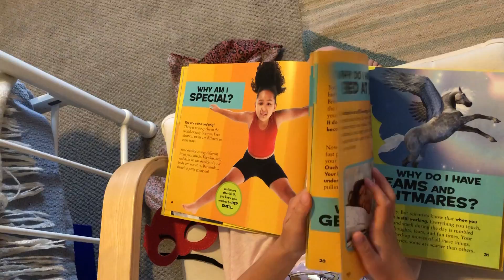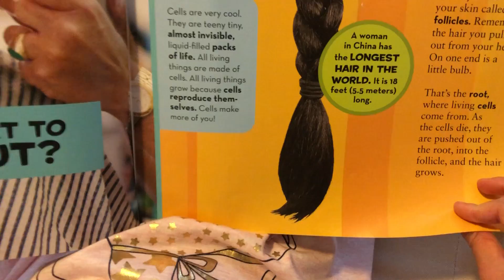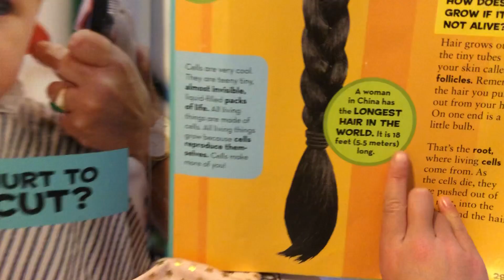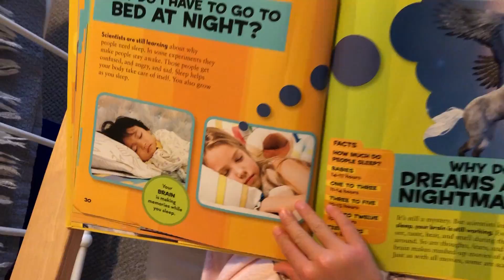Episode 24: Little kids first big book of why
Today I'm reading a non-fiction book. This book has interesting facts about different things.